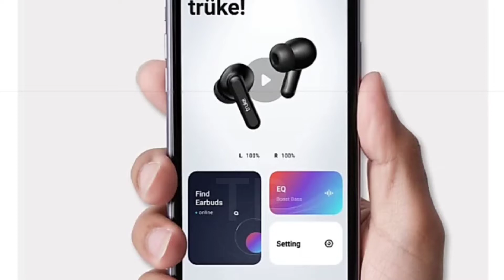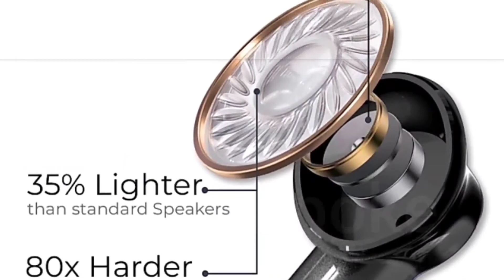Truke BUDS S2 • premium design • 48hrs playtime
Yahi app hai flipkart ki endorsed jisme apne purchase pe cash back milta hai (cashback acc to price vary karta hai)  and after return period we can transfer in our bank account

Amazing app😍😍
1. Install shopsy app here and register
2. Add the product to your cart
3. Than proceed to buy select address
4. Place your order and pay
5. Wait for 7days after return is over transfer your amount to your bank account

Hello guys aaj hum dkhenge Truke buds s2  jo ki boht compact size mai aate hain aur 48hrs of music playback let's preview these.

UNDER 2000🎁🎁🎁
1. Noise Air Buds Truly Wireless Earbuds with Mic for Crystal Clear Calls, HD Sound, Smart Touch and 20 Hour Playtime
2. pTron Bassbuds Ultima Active Noise Cancelling Bluetooth 5.0 with Immersive Sound & Deep Bass, HD Mic, Touch Control Earbuds, Voice Assistance & IPX4 Water-Resistant
3. Oppo Enco W11 True Wirless Headphone
4. fiado YX-01 Gaming TWS Low Latency Noise Cancellation Dual-Mode Wireless Bluetooth Earphone Earbuds
5. Noise Shots Nuvo True Wireless Earbuds (Bluetooth v5.0) with HD Sound and Fast Charging
6. EDYELL® C8 True Wireless Earbuds Bluetooth 5.0 with in-Built Massive 3500MAH Charging Case/POWERBANK with IPX7 Waterproof 120H Playtime, Built-in Mic with Deep Bass
7. Fire-Boltt Buds BE1000 True Wirless Earbuds,72 Hours Playtime,2200 MAH Battery BT5.0, Full Smart Touch Conrol Bluetooth Earphones with Voice Assistance
8. realme Buds Q
9. (Renewed) realme Buds Air Neo True Wireless Headphone with mic, Bluetooth 5.0, Deep Bass, IPX4 Sweatproof
10. Boult Audio AirBass TrueBuds 30 Hours Total Playtime & Deep Bass, Type-C Fast Charging, Touch Controls, IPX7 Fully Waterproof, Noise Isolation and Voice Assistant
11. Boult Audio AirBass PowerBuds True Wireless Bluetooth Earbuds with 120 Hours Total Playtime, Inbuilt Powerbank, Fast Charging, Touch Controls, IPX7 Waterproof & Type C Port
12. Noise Shots Rush Wireless Bluetooth Earbuds with 12mm Speakers & 3 EQ Modes for Gaming and Workout, 24 Hours Playtime, No Rain or Sweat Damage
13. Noise Shots Neo 2 with Gaming Mode, Powerful Bass, Hands Free Calling, Full Touch Controls, Fintips for Secure Fit and 20 Hour Playtime
14. LENOVO HT18 with POWERBANK
15. boAt Airdopes 281 Bluetooth Truly Wireless Earbuds with Mic

😍😍UNDER 2500
1. boAt Airdopes 441 TWS Ear-Buds with IWP Technology, Immersive Audio, Up to 30H Total Playback, IPX7 Water Resistance, Super Touch Controls, Secure Sports Fit & Type-C Port
2. realme Buds Q2 with Active Noise Cancellation (ANC) True Wireless Earbuds (Active Black) | Bluetooth v5.2 | 28-Hour Battery | IPX5 Water Resistant | Bass Boost+
3. Noise Air Buds+ Truly Wireless Earbuds with Instacharge & Hypersync Technology, Silicone tip, Superb Calling & 20 Hour Playtime
4. Wings Phantom Gaming True Wireless In Ear Earbuds, Bluetooth 5.0 Earphones with Mic, Less Than 65ms Latency, Gaming Mode, Crystal Clear MEMS Mic Quality, Full Touch Controls, 20 Hours Playtime, Type C Charging
5. Lumiford Max T85 True Wireless Earbuds with Bluetooth v5.0, Smart Touch Control, 10mm Extra Bass Driver, Binaural Call Function & 21 Hours Playtime, Splash-proof Earbuds, Secure-Fit & Type-C charging Port
6. (Renewed) OnePlus Buds Z
7. Probuds by Lava with mic -Truly Wireless Earbuds |Bluetooth 5.0, 10m Range|Thumping Bass and Beats with Stereo Sound| 25 Hours of Audio Heaven|Voice Assistant on a go